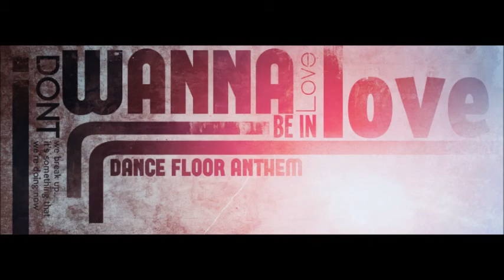Good Charlotte Dance Floor Anthem Dont Wanna Be In Love